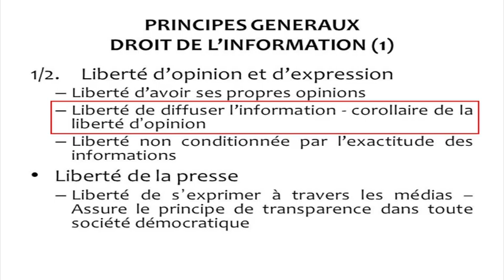La P.P n°67 : La Pierre (1/2) 🔔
Bienvenue à Babylone...